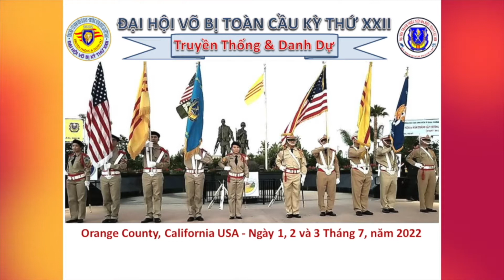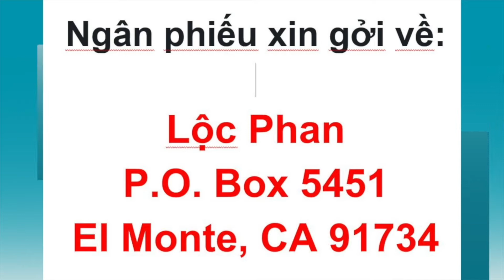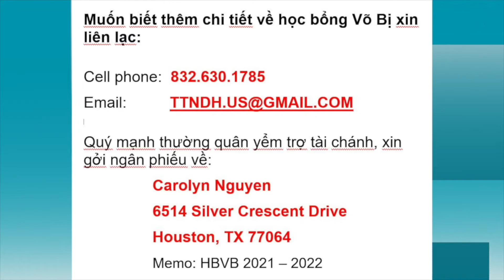VATV | Chuong Trinh Vo Bi Thang 12 Nam 2021